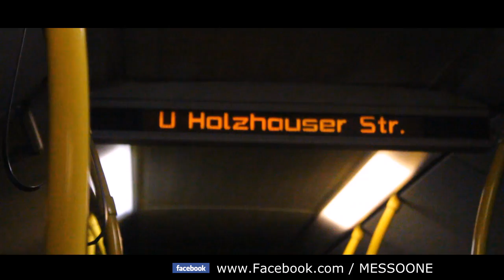MESSOONE - NEWCOMER NUMMER 1 / 32 BARS (MUSIKVIDEO)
MEIN NEUES LIED .

INTERPRET: MESSOONE
TITEL: NEWCOMER NUMMER 1 / 32 BARS
KAMERA : ALEXANDER HIGHTOWER